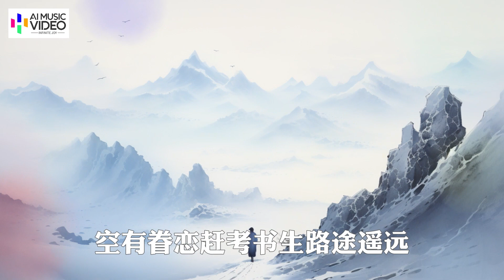【MV】季彦霖 - 金榜提名【好听的古风歌曲 推荐】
歌词：

季彦霖 - 金榜提名

我不屑这世间的温柔
等你在烟雨中的路口
远远瞥见你频频的挥手
空谷听闻谁在撩拨琴弦
亭台楼阁谁在衣袂翩翩
对镜描在眉宇之间朱砂一点
夜风眷窗未关晃珠帘
长袖挽起掌灯照清侧脸
明月高悬时而藏在树间
空有眷恋赶考书生路途遥远
盼君归中金榜跨马鞍
唯独只把你日夜守候
你执笔水墨丹青的案头
为你斟好清茶薄酒
奔向你的小别
喜鹊落在枝头
久旱逢甘霖
他乡遇故知
洞房花烛夜
金榜题名时
奔向你的小别
喜鹊落在枝头